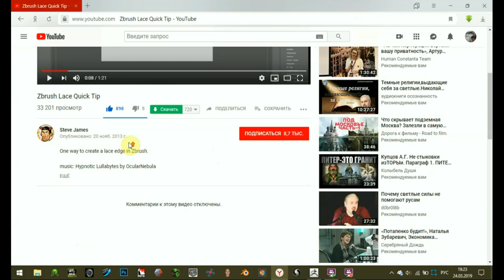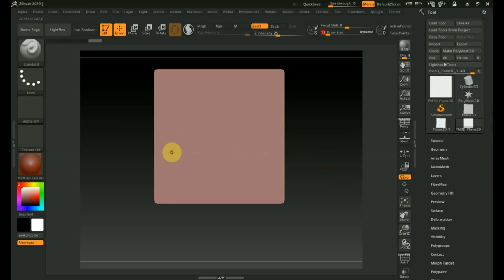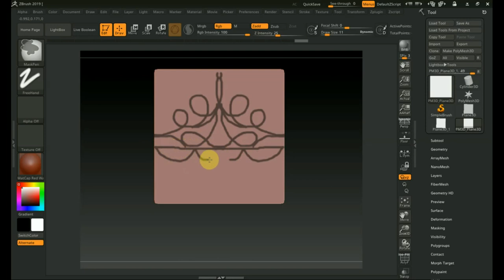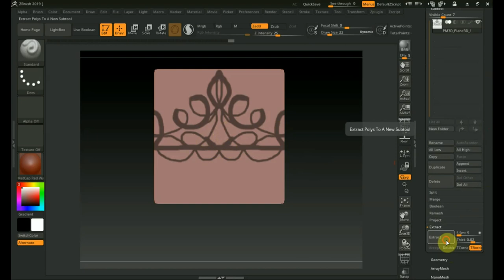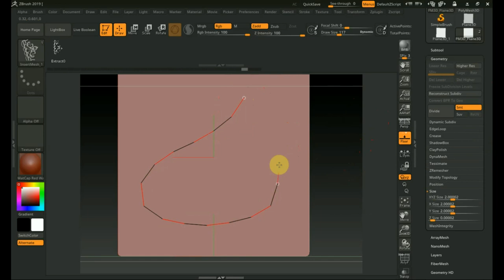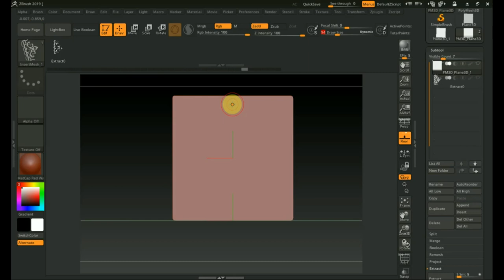Zbrush 2019 как сделать бахрому